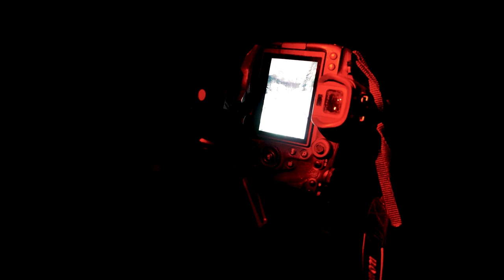Getting The Shot Episode 2 With Paul Zizka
If you have ever seen a jaw-dropping image of the Canadian Rockies, chances are you've seen Paul Zizka's photos before. Paul Zizka is a mountain landscape and adventure photographer living in the heart of the Rockies. Paul breaks down his process for shooting after dark, prioritizing experiences over photos, and raising a family while juggling a full time career in photography.

MY MAIN GEAR FOR FILMING GETTING THE SHOT:
⚡︎ MAIN PHOTO CAMERA: (Amazon)
⚡︎ MAIN LENS 90% OF SHOTS: (Amazon)
⚡︎ MAIN VIDEO CAMERA: (Amazon)
⚡︎ LIGHTWEIGHT ADVENTURE CAMERA PHOTO+VIDEO: (Amazon)
⚡︎ SCREEN PROTECTORS FOR ALL MY CAMERAS (MUST HAVE): (Amazon)
⚡︎ SHOTGUN MIC: (Amazon)
⚡︎ SD CARD (CHEAP+RELIABLE): (Amazon)
⚡︎ TOUGH AND FAST SD CARD (HIGHLY RECOMMEND): (Amazon)
⚡︎ MY MAIN DRONE: (Amazon)
⚡︎ RUGGED SSD DRIVE (MUST HAVE FOR PROS): (Amazon)

LENSES:
⚡︎ PRIMARY: (Amazon)
⚡︎ SUPERWIDE: (Amazon)
⚡︎ TIGHT SHOTS: (Amazon)

⚡︎ LAPTOP FOR MOBILE PROJECTS: (Amazon)
⚡︎ ACTION CAMERA: (Amazon)
⚡︎ MOST USED GIMBAL: (Amazon)
⚡︎ DRONE FILTERS: (Amazon)
⚡︎ FILMMAKER LAV KIT: (Amazon)​
⚡︎ VLOGGING TRIPOD : (Amazon)
⚡︎ BATTERY POWERED KEY LIGHT: (Amazon)
⚡︎ TRAVEL CAMERA HARD CASE: (Amazon)

MY OUTDOOR EQUIPMENT
⚡︎ FAVOURITE RAIN SHELL: (Amazon)
⚡︎ MOST VERSATILE INSULATION: (Amazon)
⚡︎ GO TO PUFFY: (Amazon)
⚡︎ MY FAV GO-TO TRAVEL FLANNEL: (Amazon)
⚡︎ BEST OUTDOOR TROUSERS: (Amazon)
⚡︎ WARMEST GLOVES EVER: (Amazon)
⚡︎ MOUNTAIN BOOTS: (Amazon)
⚡︎ WINTER BOOTS (CRAZY WARM): (Amazon)
⚡︎ SURVIVAL KNIFE: (Amazon)
⚡︎ HEADLAMP (GREAT VALUE+BRIGHT): (Amazon)
⚡︎ BACKPACKING PACK (I PACK LIGHT): (Amazon)
⚡︎ MY MAIN BACKPACKING TENT: (Amazon)
⚡︎ EXPEDITION DUFFEL: (Amazon)